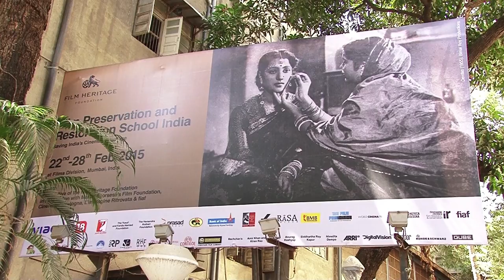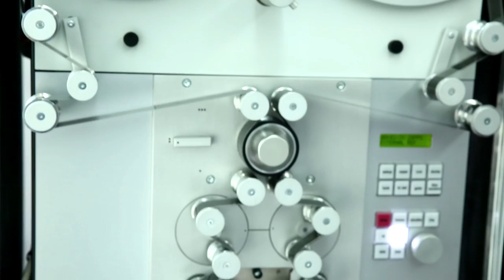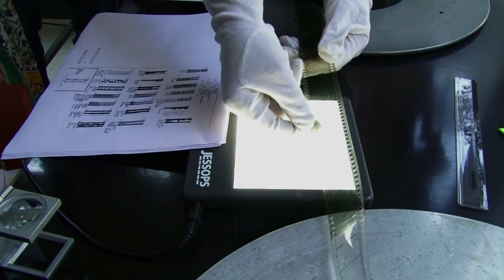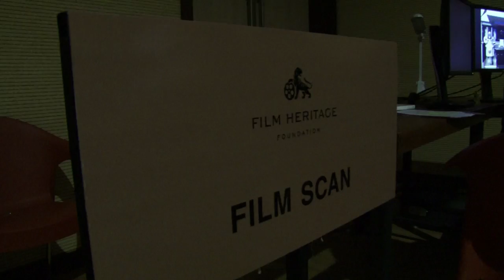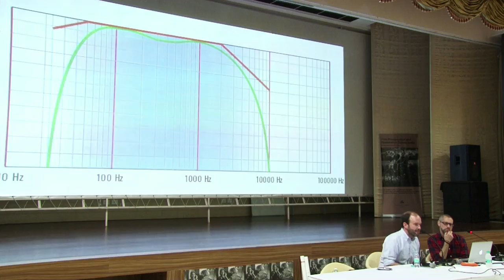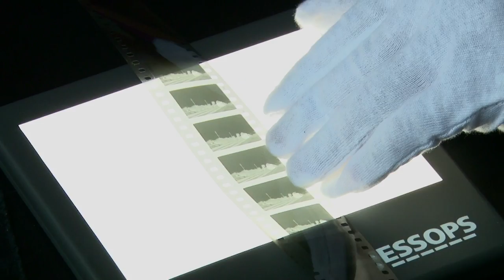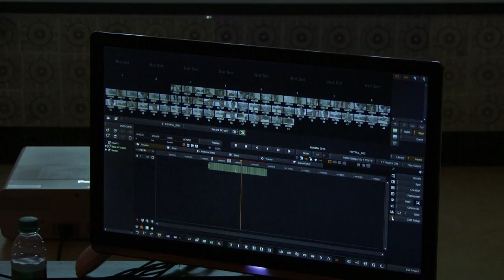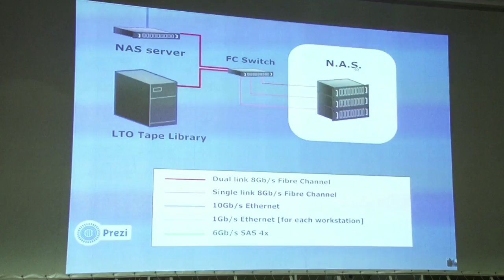Film Preservation and Restoration School India, 2015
Watch the film on the first ever Film Preservation and Restoration School India 2015 - a unique and pioneering initiative of Film Heritage Foundation to build an indigenous resource of future film archivists and restorers to save India's cinematic heritage.